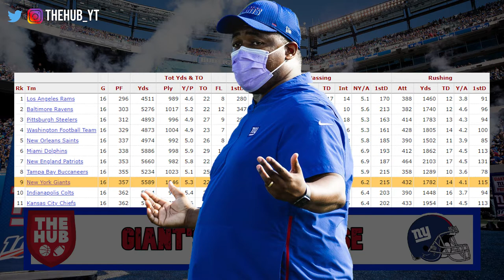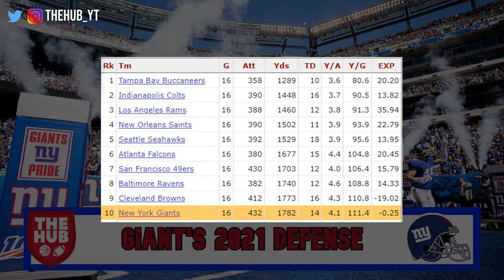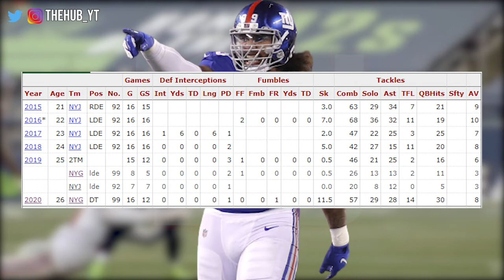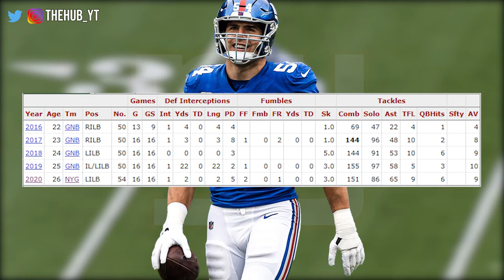Predicting the Stats of the 2021 Giants key Defensive Players